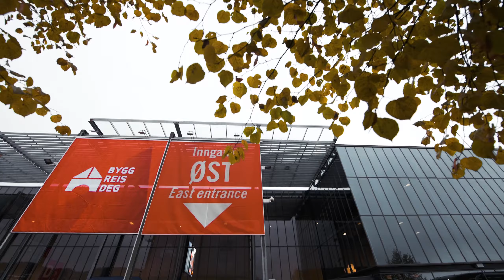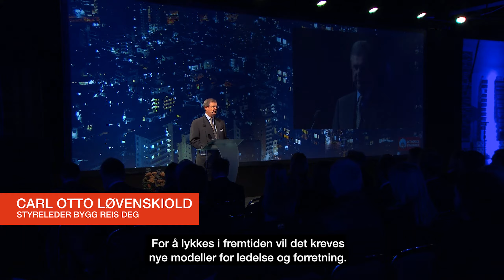Bygg Reis Deg 2019 Highlights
Her får du et innblikk i Bygg Reis Deg messen 2019.